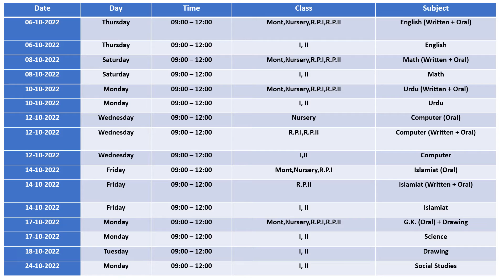Oxford Credence School | MIDTerm Exam, 2022-23 | TimeTable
MIDTerm Exam TimeTable, 2022-23.